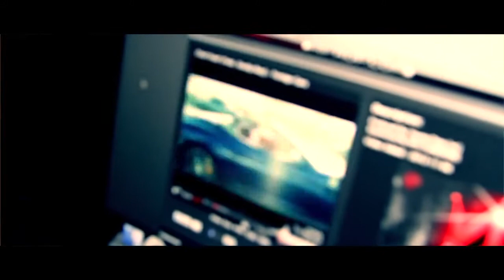Soulja Boy • BLVD Freestyle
blvd supply